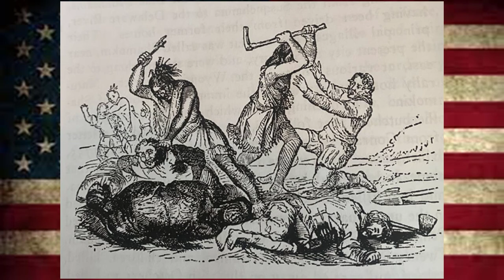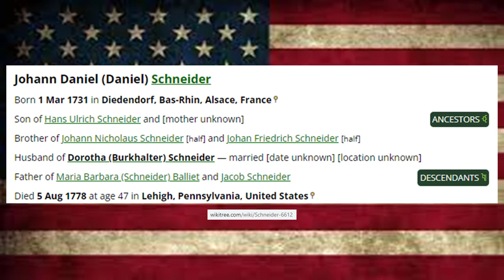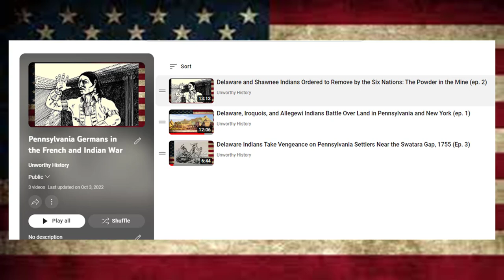Settlers Demand Vengeance on the Delaware Indians, November 1755 (PA French & Indian War ep. 4)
In this episode we read from "The Pennsylvania-German in the French and Indian War," by Henry Melchior Muhlenberg Richards, about the attacks on the Pennsylvania Settlers by the Delaware Indians, or Lenape, in 1755.